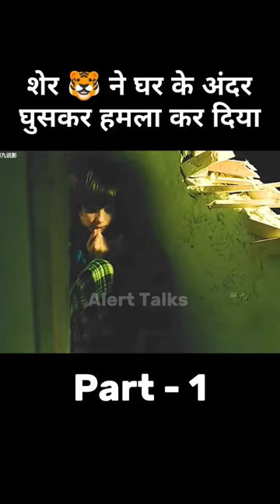😱Tiger ने घर में घुसकर कर दिया लड़की पर हमला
यह धारावाहिक केवल मनोरंजन की द्वष्टि से बनाया गया हैं। इसके सभी पात्र काल्पनिक हैं। इसका उदेश्य किसी भी जाति समाज या धर्म को ठेस पहुंचाना नहीं हैं।

😱💀🤔 emotional islamic motivational t#trending

King ke pass hai asali dimag😱😱😱 comedy motivation @IshtarMusic

🚴‍♂️ 4 Most Useful Bicycle Gadgets

😳🔥Most Expensive Wood In The World.

explained in Hindi| short horror story

Get ready to dive into a world of laughter, excitement, and endless entertainment movies. We're here to bring you the most hilarious and captivating funny and entertaining movies short clips that will keep you hooked from start to finish. Let the good times roll!